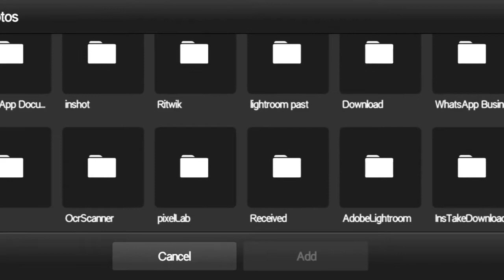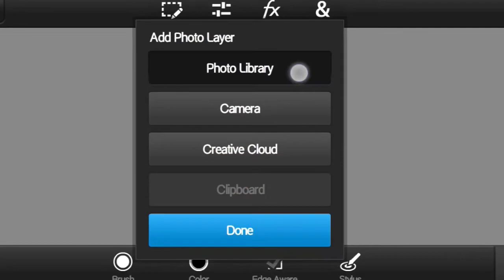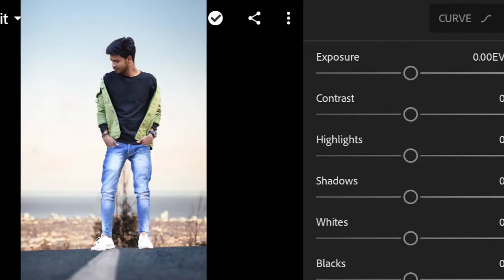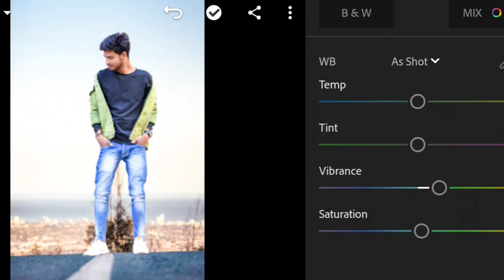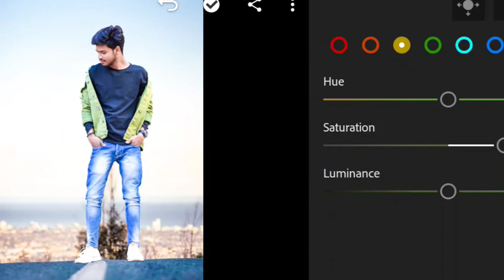Realistic Photo Manipulation Tutorial in Photoshop Touch mobile - Ritwik The Editor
Realistic Photo Manipulation Tutorial in Photoshop Touch mobile
Ps Touch mobile HD manipulation photo Editing Tutorial
How To Chang your photo Background Like pro ps Touch mobile
Photoshop mobile photo Editing Tutorial
HD manipulation details explained in Hindi
RITWIK THE EDITOR
Bankura